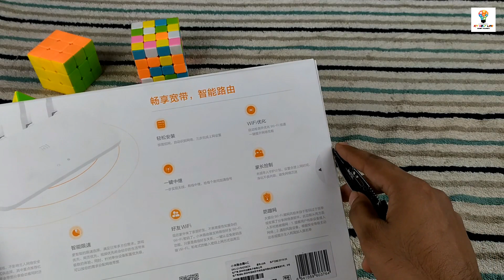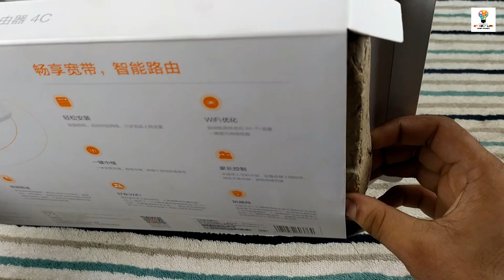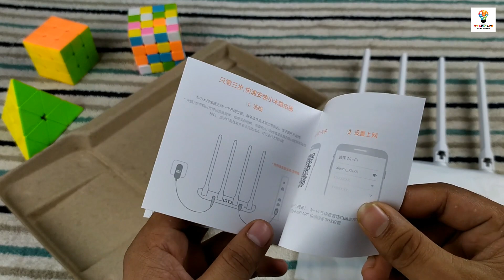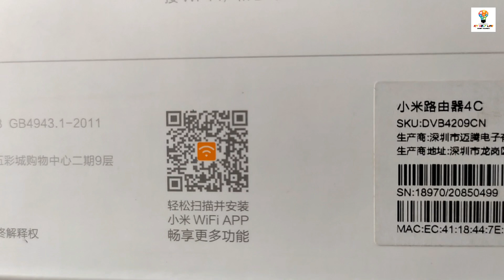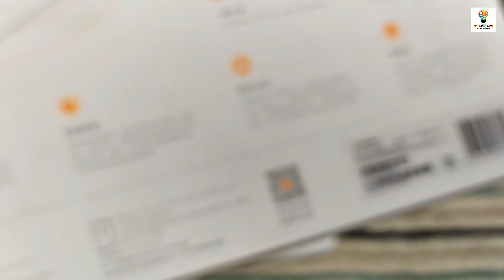Xiaomi Mi Router 4C review | Mi 300Mbps Router | ICT Help Line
ICT Help Line .

Xiaomi Mi Router 4C review

Xiaomi Mi 4C Wireless Router 2.4GHz / 300Mbps / Four Antennas

Four high gain antenna for strong signal and quick transmission
64MB capacity for up to 64 smart devices accession
Intelligent speed limit function for faster performance
Intelligent network watching function for ensuring network security
Smart management function for remote control
Brief appearance for various home style integration
4 High-performance Antennas For Stronger Signals
Speicification:

Brand: Xiaomi
Router Connectivity Type: Ethernet, Wireless
Transmission Rate: 300Mbps
Speed of Ethernet Port: 10/100Mbps
Network Protocols: IEEE 802.11b/g/n,IEEE 802.3/3u
Wireless Standard: Wireless AC
Wireless Security: WPA-PSK,WPA2-PSK
Processor: MT76228DA
RAM: 64MB DDR2
WiFi Distance: 10m
LAN Ports: 2 ports
Max. LAN Data Rate: 300Mbps
DC Port: 5.5 x 2.1
Gain dBi: 5dBi
Quantity of Antenna: 4
Working Voltage: 12V / 1A
Language: Chinese
Firewall Settings: Support
Product weight: 0.4400 kg
Product size: 24.00 x 16.00 x 3.00 cm / 9.45 x 6.3 x 1.18 inches